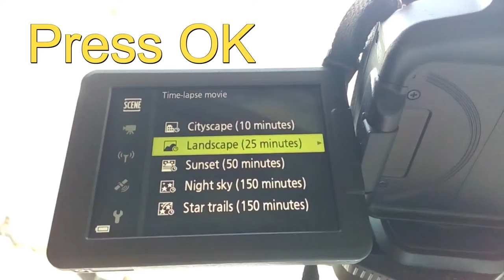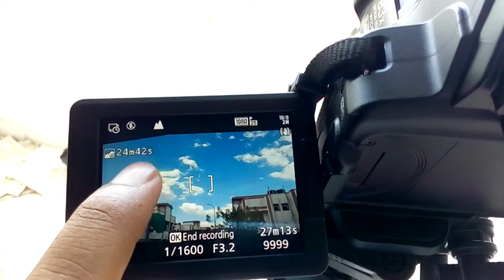How to do Time Lapse Sky cloud video Nikon Coolpix (HD 1080 pix)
Setting for Time lapse in Nikon coolpix 00:00 to 1:19 minutes
how to shoot a time lapse video,